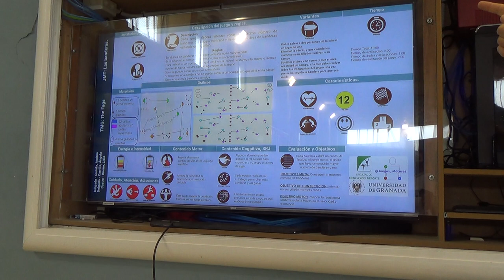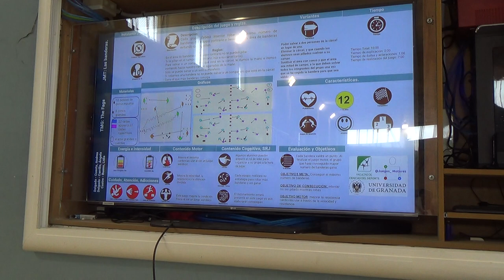Las banderas 00197